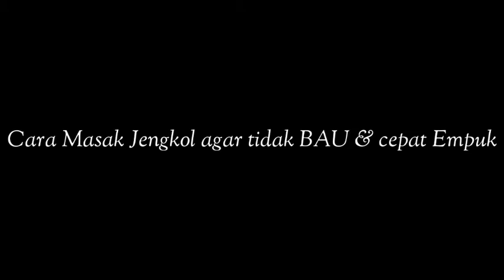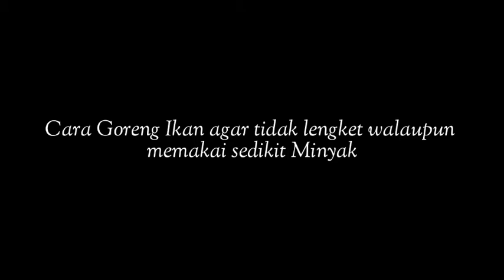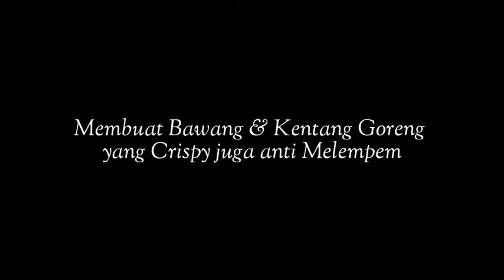Tips Trik Seputar Dapur yang mungkin belum kamu tahu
Assalamu'alaikum...😘

Kita sebagai emak-emak yang bergelut di dunia Dapur pasti merasakan suka duka dengan segala  kerepotan yang ada..

Makanya kali ini aQ bakalan bagiin sedikit ilmu seputar dapur yang aQ punya,, semoga sedikit bisa membantu meringankan pekerjaan dapur kita.

Buat kalian yang udah lama berkecimpung di dunia perdapuran mungkin ini bukanlah hal baru,, tapi saya ingin mengedukasi emak-emak yang baru ajja melaksanakan tugasnya sebagai ibu rumah tangga...😁

Jadi silahkan ambil sisi positifnya,, bagi yang udah tahu yaa SHARE aja biar teman-teman yang belum tahu jafi tahu biar ilmunya sama-sama bermanfaat.

Happy Watching...

Wassalamu'alaikum...😊